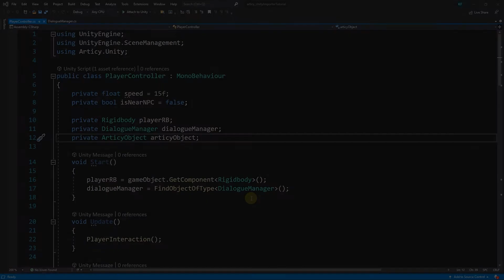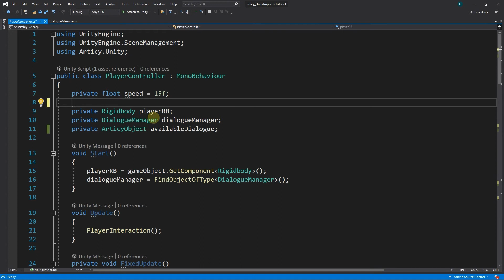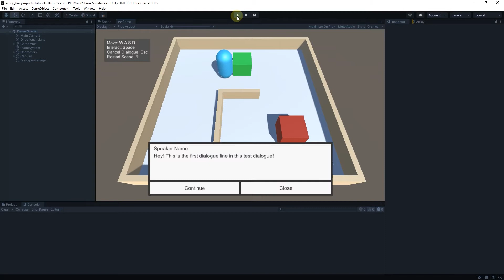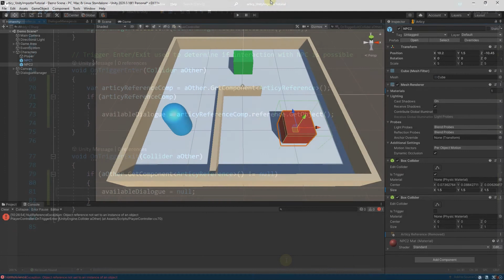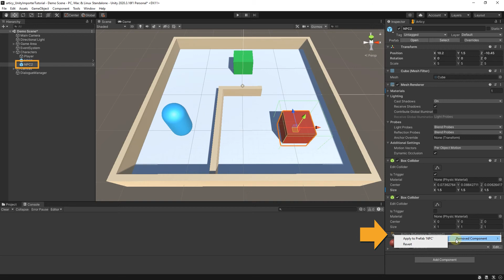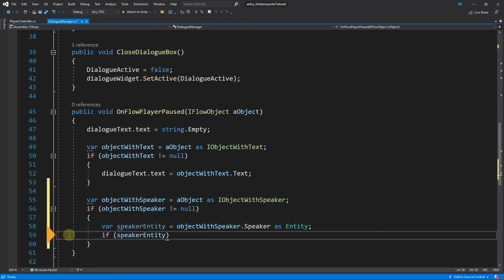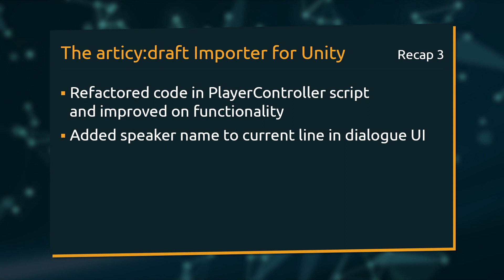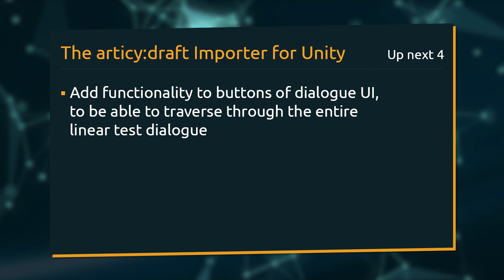articy:draft Importer for Unity - Tutorial Lesson 3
New to the articy:draft Importer for Unity? This tutorial series will help you getting your articy data to Unity and display it in a custom UI!

In lesson 3 we will refactor some code to improve on functionality and add speaker name to the dialogue UI.

Please note: In articy:draft X instead of "if (Input.GetKeyDown(KeyCode.Space) && availableDialogue)" we need to use "if (Input.GetKeyDown(KeyCode.Space) && availableDialogue != null)" as there was an internal change to how articy objects work.

If you want to follow the series in text form check the blog post
Content:
00:00 Intro
00:08 Recap lesson 2
00:30 Content lesson 3
00:53 Refactoring code in the PlayerController script
01:55 Testing in Unity
02:44 Improving PlayerController script with check on OnTriggerEnter
04:52 Testing in Unity
05:17 Adding speaker name
07:30 Testing solution in Unity
07:39 Recap lesson 3
07:56 What's next